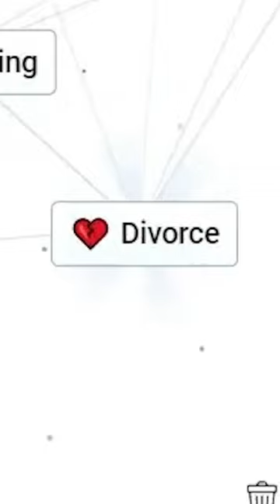Most Savage answer in Infinite Craft